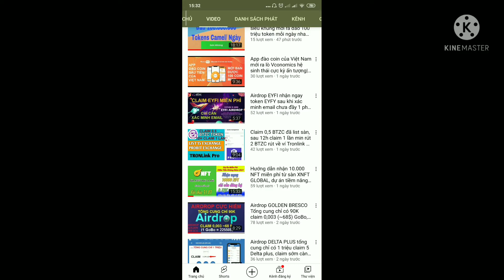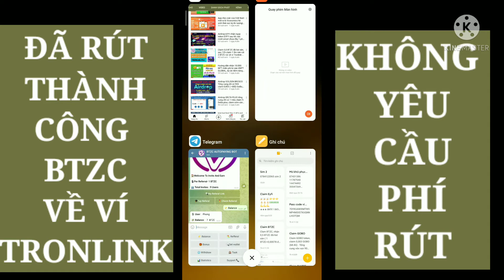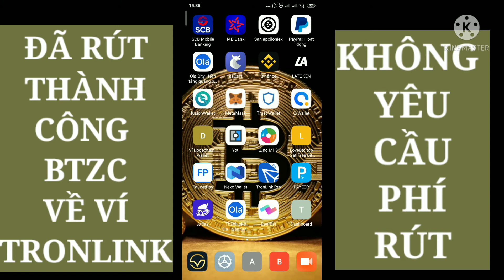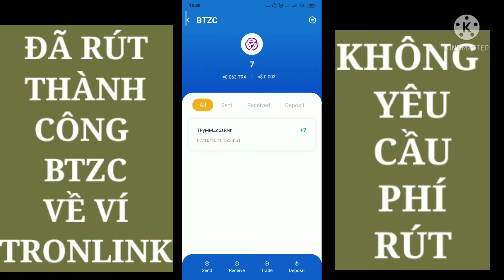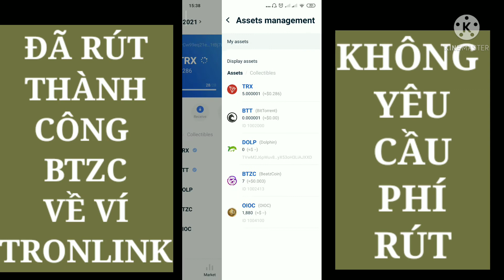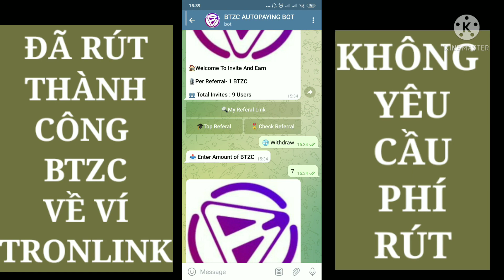Đã rút thành công kèo claim token BTZC, không yêu cầu phí rút, kèo Telegram uy tín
Đây là video Đã rút thành công kèo claim token BTZC, không yêu cầu phí rút, kèo Telegram uy tín
*Anh em cần cài đặt trước ví Tronlink để claim được nhé:
- Link cài đặt ví Tronlink ( Nhập mã mời: "qmx8" để được nhận 300 coin tặng)

* Thông tin dự án Aimaketing:
* Thông tin dự án Ficom:
* Dự án Timebucks:
* Video hướng dẫn đào coin miễn phí:
* Share mã đào đăng ký đào coin miễn phí, anh em đăng ký chung tay cùng đồng hành lâu dài nhé:
 👉Pinetwork: mã "thanhphong1984"
👉 Beenetwork: mã "phong2021"
👉One network: mã "phong2021"
👉Timestope: mã " phong2021"
👉 Sperax play: mã "3q6foa"
👉 PHT: mã "h9mestqz"
👉ANT network: "phong2021"
👉 Firefly network: "phong2021"
👉 Alpha network: "phong2021"
👉 Eagle network: "phong2021"
Tag google: phongmmo; kiemtienonline;
Tag youtube: Claim 0,5 BTZC;
airdrop BTZC;
BTZC airdrop;
Claim airdrop BTZC;
Claim 0,5 BTZC đã list sàn;
12h claim 1 lần;
airdrop;
claim token miễn phí;
free token claim;
claim BTZC free;
Claim token BTZC;
BTZC token;
token BTZC;
rút về ví Tronlink;
min rút 2 BTZC;
Tronlink wallet;
Đã rút thành công kèo claim token BTZC